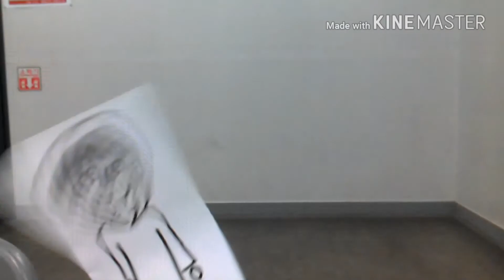PBL: The Graveyard Book puppet trailer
Branch: Songpa
Instructor:Jaclyn Ho
Project Detail: Students were asked to create a movie trailer, as the book was becoming a movie. The trailer included 2 of the most import themes discussed over the term so far. Themes included; greed, independence, optimal potential, and compassion.
Class & Time: V1 Alba, Thurs 7pm
Lesson Number & Topic: Lesson 6, Themes
Materials/Props/Apps Used:
Chopsticks, scissors, colour pencils, paper, kinemaster app, pens, etc.